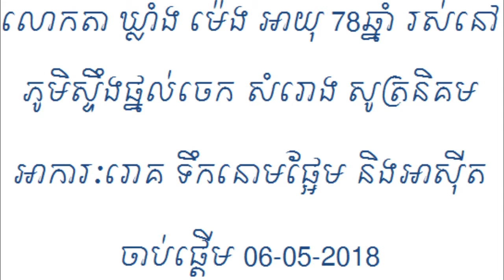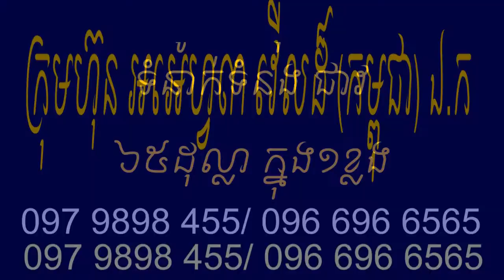ការសម្ភាសអ្នកជម្ងឺ(The patient interview)តាឃ្លាំង មេង1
១/ ស្លាប់មួយចំហៀងខ្លួន
២/លើសសម្ពាធឈាម
៣/ទឹកនោមផ្អែម
៤/ទឹកនោមប្រៃ
៥/គ្រួសក្នុងថង់ប្រមាត់
៦/គ្រួសក្នុងតម្រងនោម
៧/រលាកថ្លើមគ្រប់ប្រភេទ
៨/ឈឺសន្លាក់រាំរៃ
៩/ឈឺចង្កេះ
១០/ឈឺក្បាលជង្គង់
១១/ជាប់សរសៃ
១២/ហើមថ្លោះគ្រីច
១៣/រមួលក្រពើ
១៤/ហេវហត់ អស់កម្លាំង
១៥/ពិសារមិនបាន
១៦/សម្រានមិនលក់
១៧/ស្រវាំងភែ្នក
១៨/ចុករោយកញ្ចឹងក
១៩/ឈឺក្បាលរាំរៃ,ដុះសាច់ច្រមុះ
២០/ជួយអោយមានបុត្រ
២១/អាលែកហ្ស៊ីច្រមុះ
២២/ឬសដូងបាត
២៣/ឈឺក្រពះ ពោះវៀន
២៤/ដុំគីសគ្រប់ប្រភេទ, បំបាត់សង្វា
២៥/រោគស្រ្តី, រដូវមកមិនទៀង
២៦/ស្បូនយា ស្បូនធ្លាក់ ធ្លាក់ស,ជាំមុខ
២៧/កើតមុន,អាចម៏រុយ,ស្បែកស្រអាប់
២៨/ស្បែកជ្រីវជ្រួញ,អាលែកហ្ស៊ីស្បែក